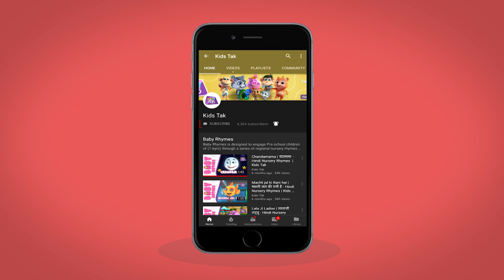🐒 Five Little Monkeys Jumping on the Bed | Reverse Counting rhymes | Kids Tak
Hello Kids - Let's enjoy the most popular English rhymes - five more monkeys jumping on the bed. by singing this rhyme, kids will also reverse counting.

Lyrics: "Five Little Monkeys Jumping on the bed" - 3D Animation English Nursery rhyme for children.

5 Little Monkeys Jumping on the bed Lyrics :
So Momma called the doctor and the doctor said,

About the Kids Tak: Young children do have a short attention span. Thus, they are unable to concentrate on studies for long period of time.
Solution!!! Solution!!! Solution!!!

Kids Tak helps your child learn more in less time. If a child can’t learn in the old way, we must change the way for better learning. Kids Tak, like a rocket, will take all the kids to the world of learning with fun. Kids Tak is coming up with colorful animated series of nursery rhymes and other educational videos,
Learning alphabet, Varnamala, numbers, nursery rhymes and many more will be easy.

The destination is important but the journey to the destination is equally important. What your child learns and how your child learns, both are crucial. The video enables the child to be a better learner in a way that it creates a joyful learning experience.

Kids Tak is presenting rhymes for babies in Hindi and Tamil, toddler videos, Art and Craft videos for the preschoolers. In the process of growing up Kids Tak is the best companion.